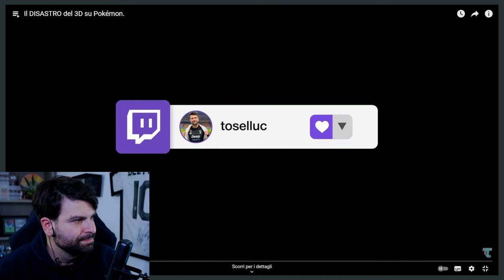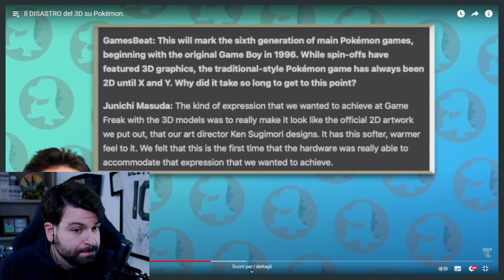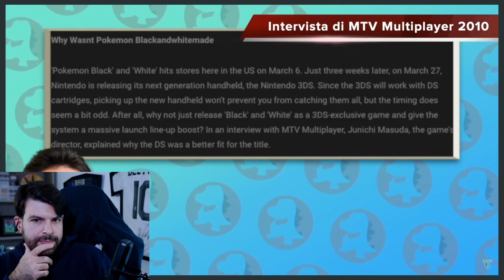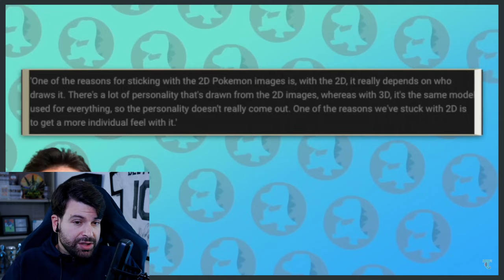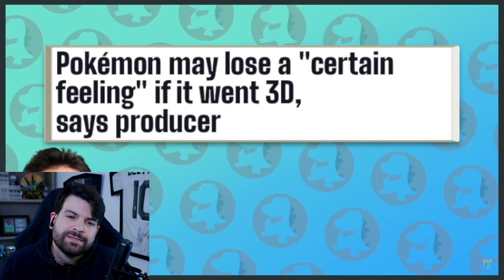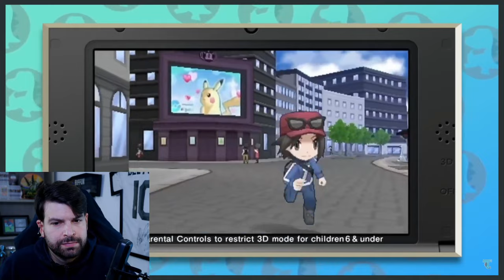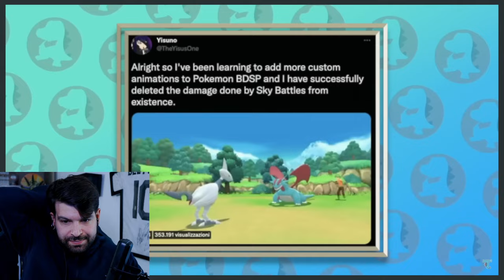Il PEGGIORAMENTO di Pokémon: dagli SPRITE 2D ai MODELLI 3D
Analizziamo e commentiamo il video di @Totodile96 "Il DISASTRO del 3D su Pokémon."

Ciao!